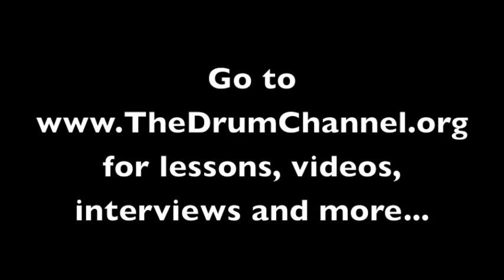Toto - Georgy Porgy - drum cover - Adrian Violi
Go here for the drum lesson

Toto - Georgy Porgy from the 1986
release 'Toto' is the copyrighted
property of its original owner(s).